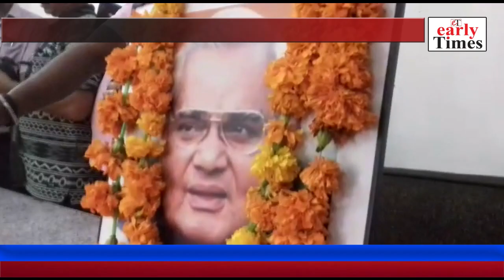Heartfelt and floral tribute paid to Atal ji